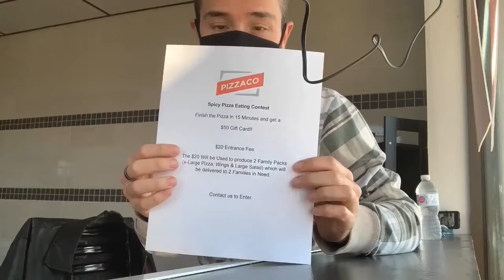Pizzaco Spicy Pizza Challenge! (Shortened Video)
Pizzaco in whitby had a challenge on their social media. Take on their new Spicy Sicilian Pizza. The Marinara sauce was infused with Momento De Muerte by @peppernorth and toppings are hot Italian sausage, green peppers, tomatoes, jalapeño peppers, crushed chilis, and topped with scotch bonnet aioli. To enter is $20, but that money is used to give two meals to families in need. You have 15 minutes to eat it all for a chance to win a $50 gift card. I managed to do it in 6 minutes and 29 seconds! First person to complete it so far